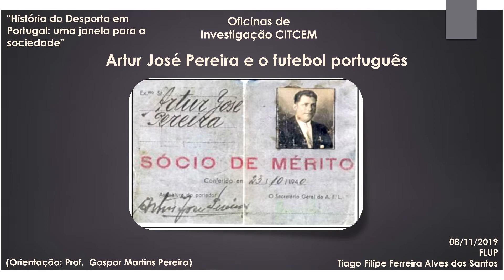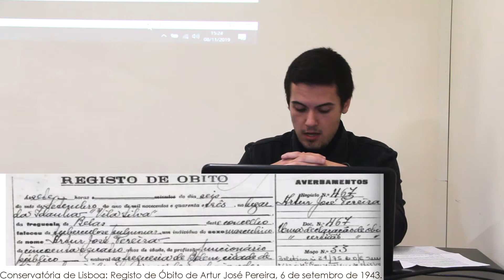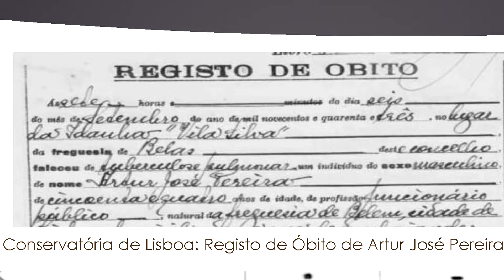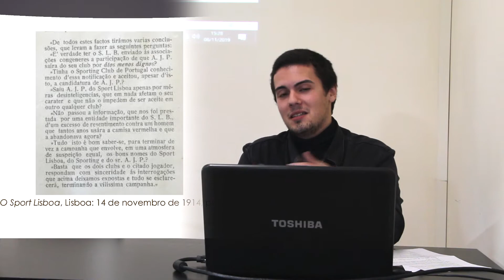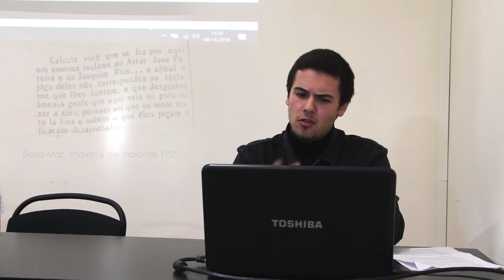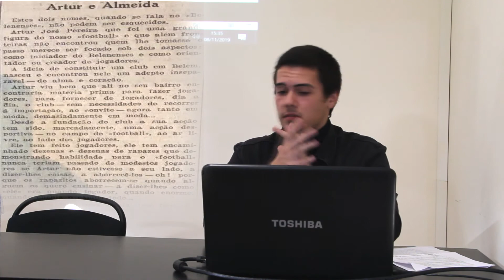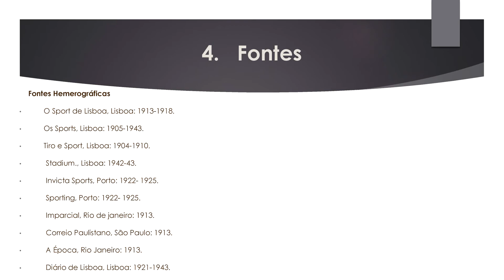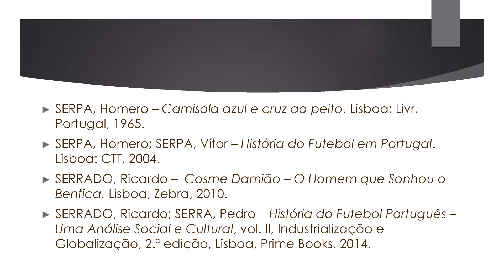Tiago Alves - Artur José Pereira e o Futebol Português.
Oficinas de Investigação CITCEM 2019/20. Sessão 4 - 8 de Novembro de 2019 - «Artur José Pereira e o Futebol Português» Apresentação de Tiago Alves.